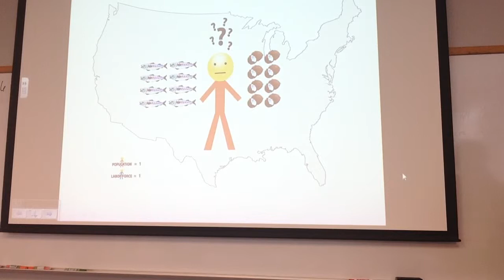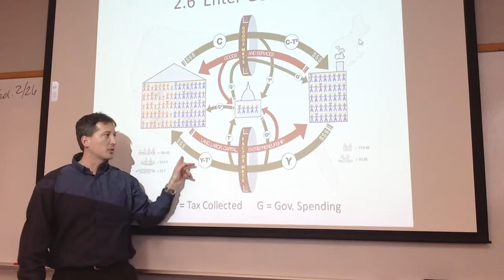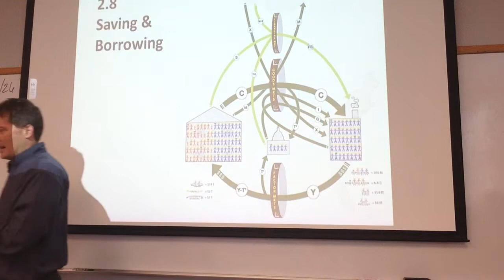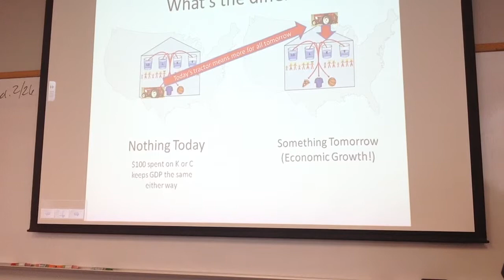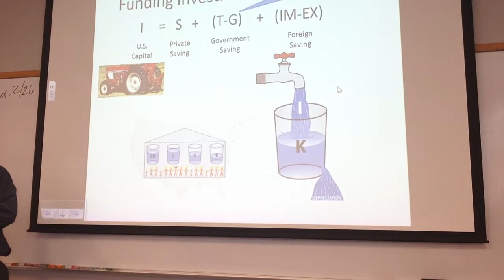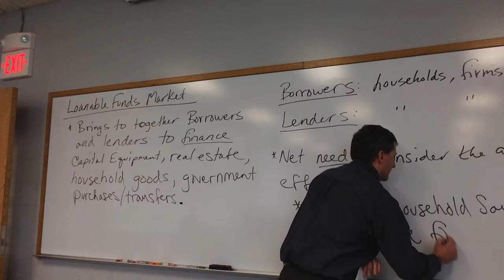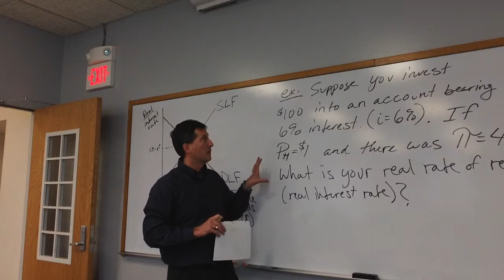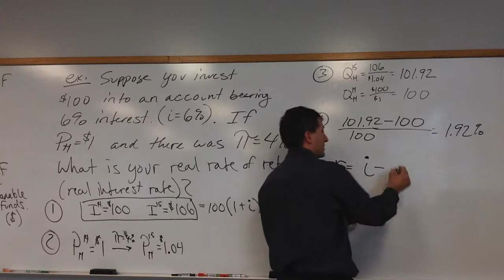Macro S14 11